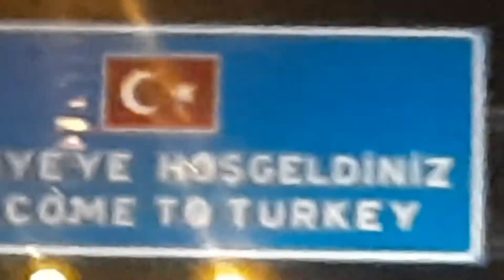UNDE AM PLECAT IN VACANTA??😱🤍